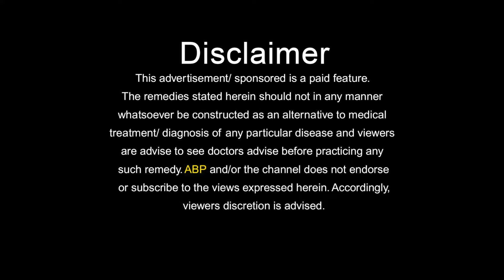चेहरे पर काले दाग धब्बों से ये नुस्खा दिला सकता है राहत Effective skincare remedies for dark spots